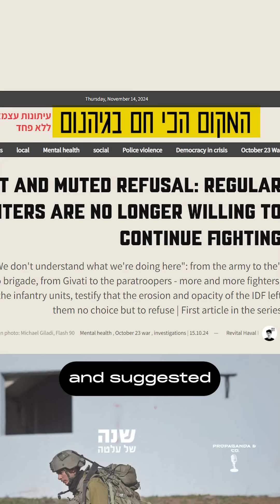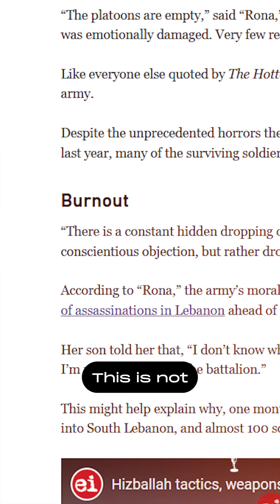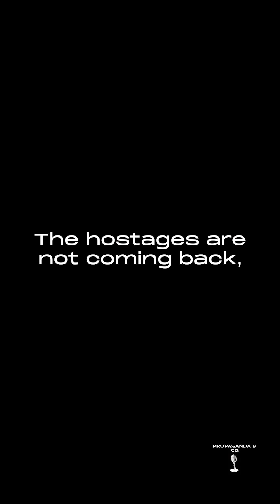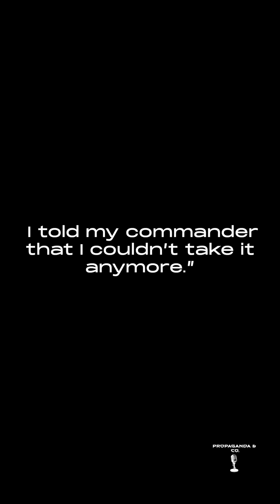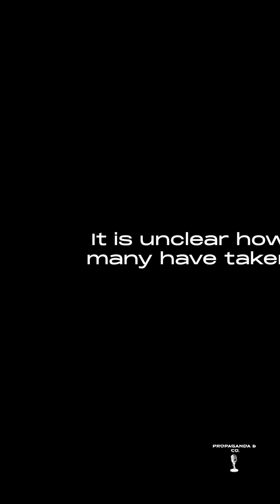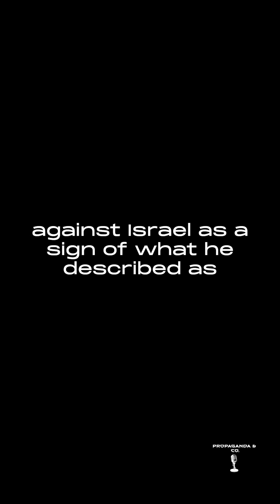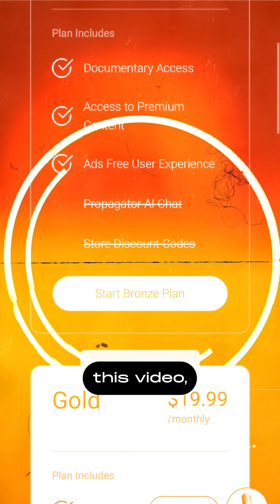The IDF IS Collapsing